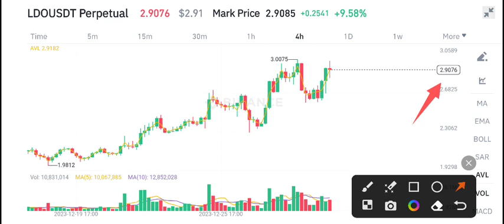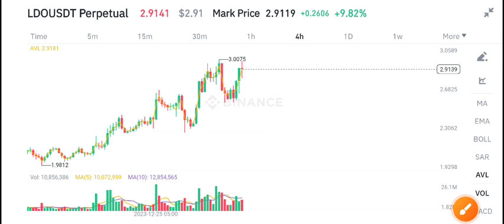Lido DAO LDO Price Prediction update! LDO Coin Today News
Queries Solved:
1.  today target
2.  price today
3.  price prediction
4.  token today target